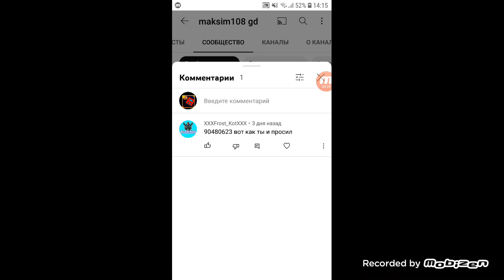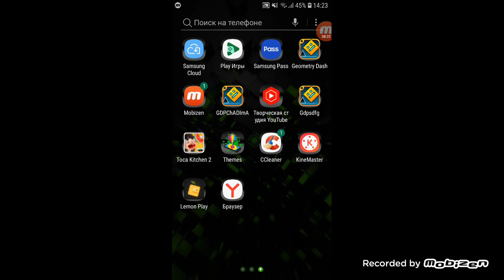прохожу уровни от подпичика